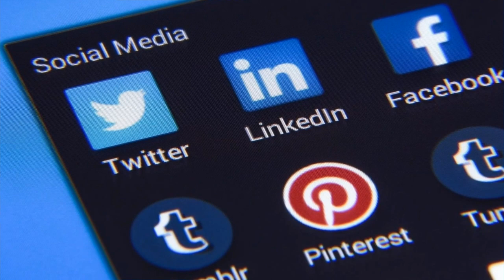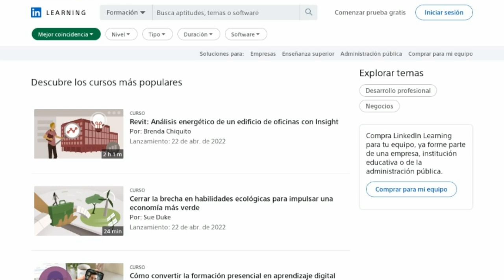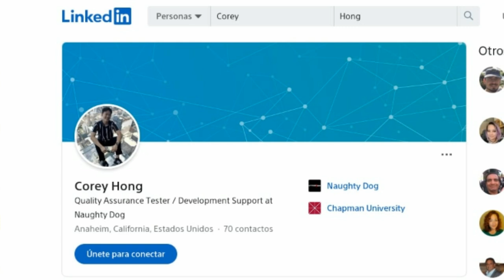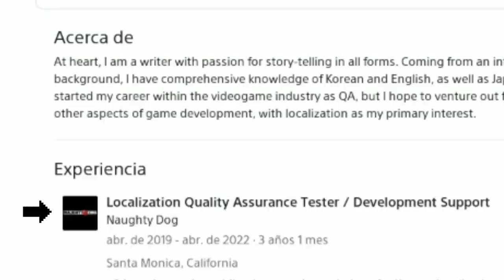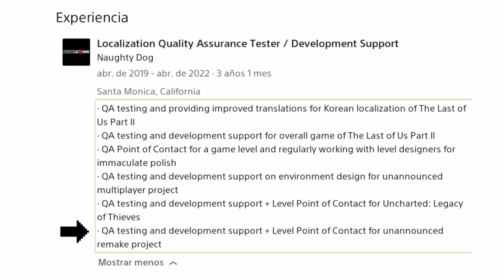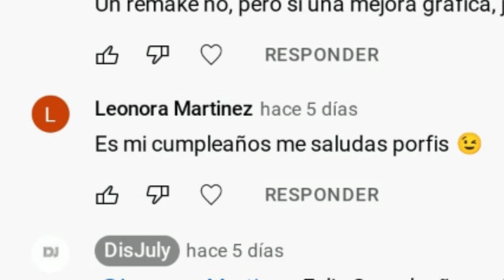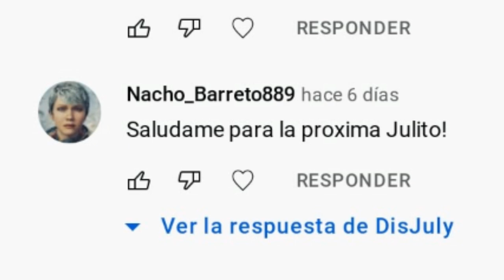NAUGHTY DOG CONFIRMA EL THE LAST OF US REMAKE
Gracias a reciente información publicada por un miembro de Naughty Dog, podemos saber que el Remake del 1er The Last Of Us ya no es un misterios.